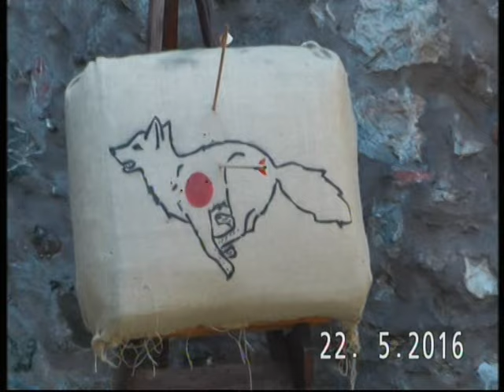5 TAPPA TORNEO SAGITTA TOSCANA - 1/6 PARTE 1 - PIOMBINO 22-5-2016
VTS 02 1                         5 TAPPA TORNEO SAGITTA TOSCANA